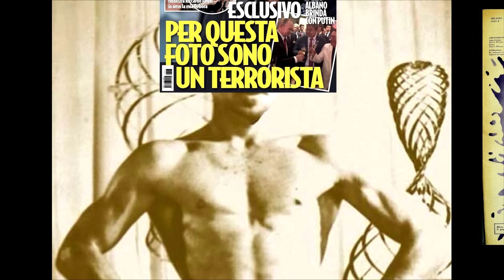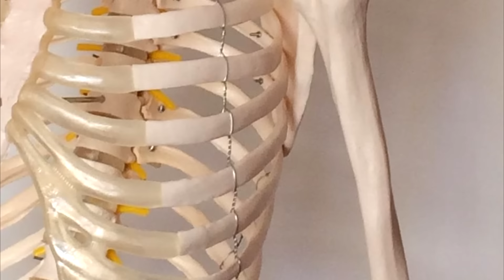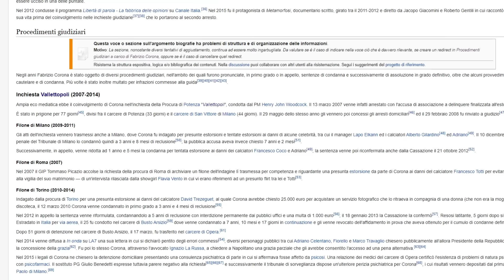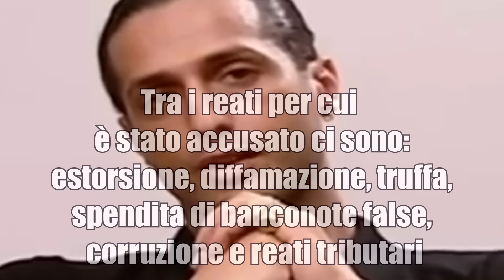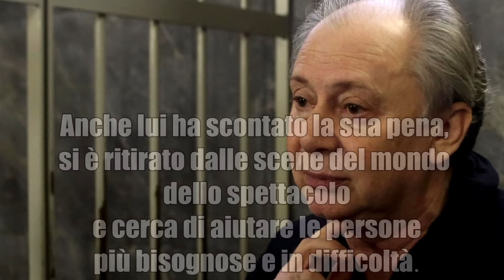LA TRAGICA STORIA DI FABRIZIO CORONA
Fabrizio Corona, il king dei Paparazzi.
Colui che ci indica tutte le informazioni di cui potremmo tranquillamente farne a meno, tipo su Fedez sul calcioscommesse e su tante altre cose.